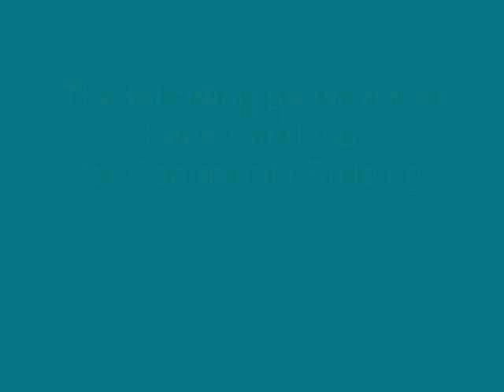40 Days Of Community-Chris's Journey I